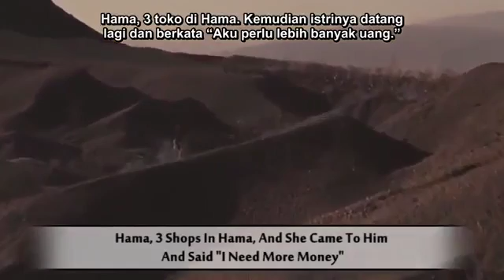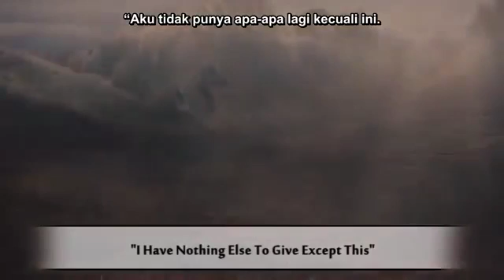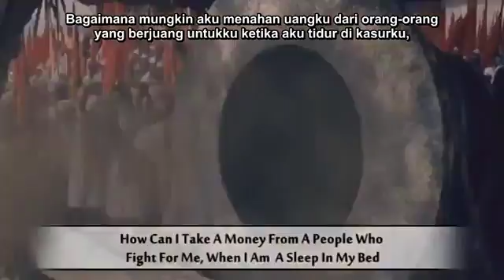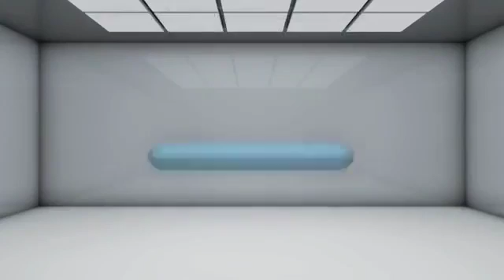Mengenal Nur ad Din Zangi Sejarah Tokoh Islam